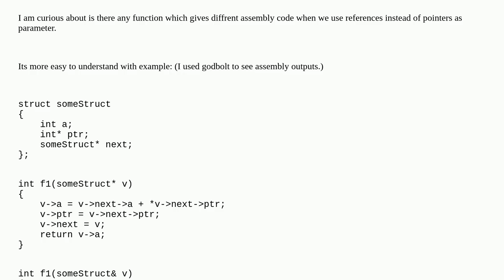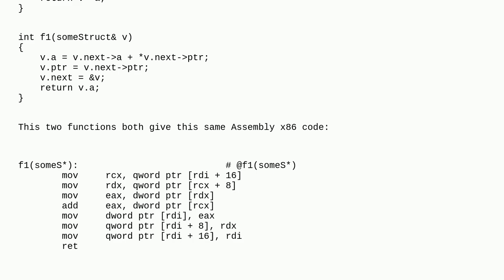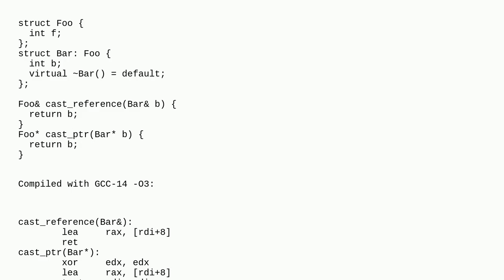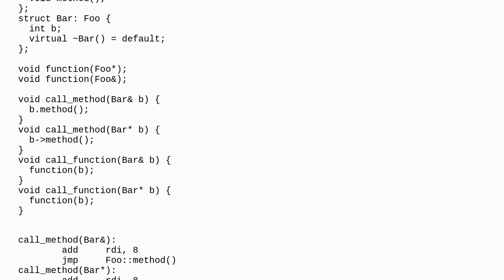C++ Is there any two function which don't gives same assembly code when compiled with -O3 one wit...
C++ Is there any two function which don't gives same assembly code when compiled with -O3 one with pointer and other one with reference paramaters

A special thanks goes out to the community

  assembly c++